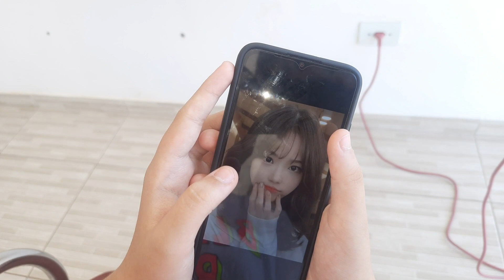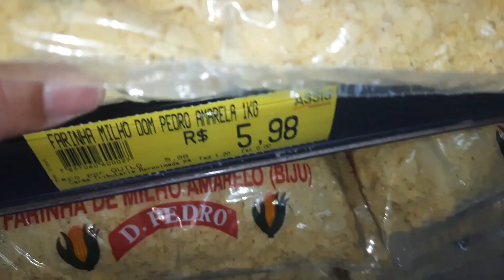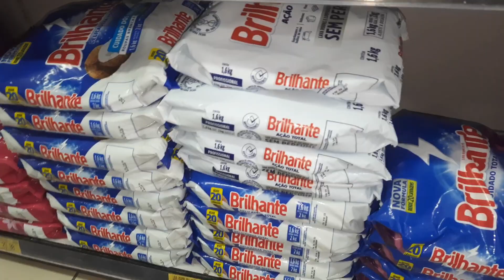Minha rotina de sábado a tarde mudei de visual! Gratidão 10k🥰🙏